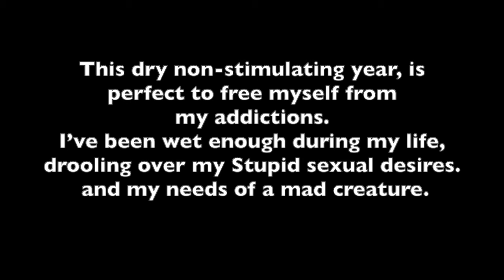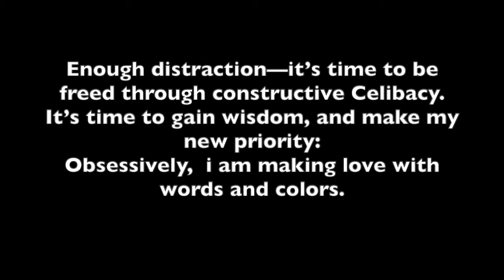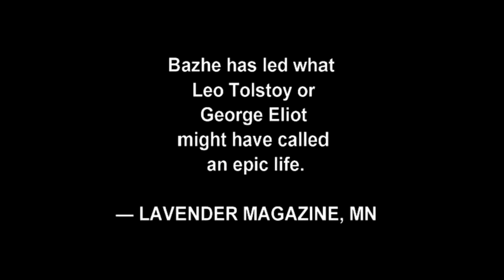Obsession For Freedom, Part 1 Poem 3, Identities by BK Bazhe, Audio Books, Spoken Poetry Poems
Identities by BK Bazhe, Part 1:
“Subjective Whispering In Front Of The Cosmic Altar,”
Audio form the book (Poem 3)
"Obsession For Freedom"

Spoken Words, Stories Poetry, Art, Writing
from Books: Damages, Identities, Colors,
and Other Upcoming Books.

Amazon Books & Art by BK Bazhe: